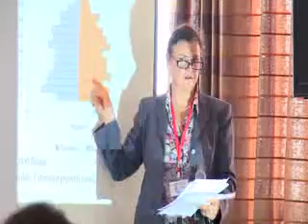Katarina MATHERNOVA - 23rd International Steering Committee Meeting [Romanes]